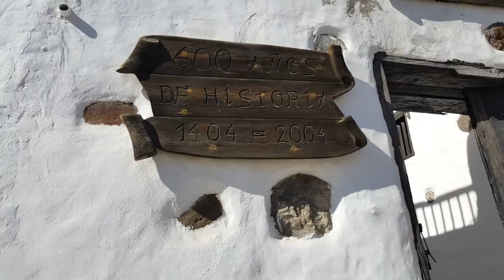Фуэртевентура, Бетанкурия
Бетанкурия